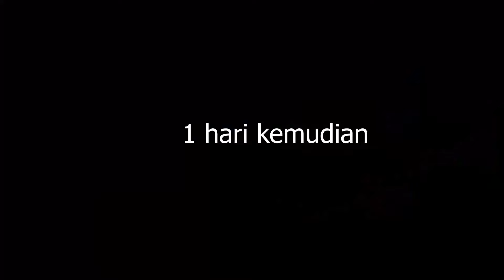TRUK BERHANTU MEM4KAN SOPO SAAT PERJALANAN MENUJU HUTAN